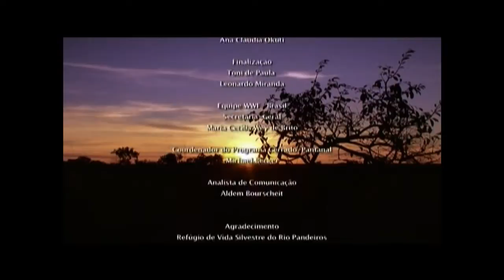Corredores ecológicos ajudam na preservação ambiental do Brasil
CENAS DO BRASIL - 24.07.14: Os corredores ecológicos são estratégias de proteção que ligam as unidades de conservação ambiental do Brasil. O objetivo da iniciativa é proteger fauna, flora, rios e mares do país. Nesta edição do Cenas do Brasil vamos debater os desafios das áreas protegidas e discutir formas de garantir o desenvolvimento sustentável no território nacional. Participam do programa Sérgio Collaço, diretor de Áreas Protegidas do Ministério do Meio Ambiente; e Gustavo Pinheiro, diretor de Infraestrutura Inteligente da The Nature Conservancy (TNC).